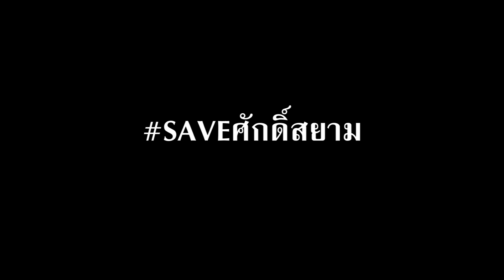"ศักดิ์สยาม" ลั่น สนามบินไทยขึ้นแท่น สนามบินชั้นนำของโลก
"เรา เฟ้นหาสุดยอดบุคลากรเข้าร่วมทีม พัฒนา กบร.
ที่ผ่านมาการจัดอันดับ  world Economic forum  ไทยอยู่อันดับ ที่ 49  และ International institute of management Development  ไทยอยู่อันดับที่ 34

การปรับปรุงครั้งนี้เน้นให้ มีความปลอดภัยสูง มีเทคโนโลยีที่ทันสมัย อีกทั้งผู้โดยสาร ต้องเดินทางได้สะดวกรวดเร็ว โดยตั้งเป้ามาตรฐานให้สูงกว่า ICAO กำหนด
สิ่งเหล่านี้จะนำมา ซึ่งรายได้ การจ้างงาน สร้างอาชีพ ให้กับพี่น้องประชาชน

ภูมิใจไทยเน้นย้ำ การพลิกโฉมครั้งนี้ ต้องโปร่งใส ต้องตรวจสอบได้ ต้องทุ่มเท งานจะบรรลุเป้าหมายได้."

#​saveศักดิ์สยาม